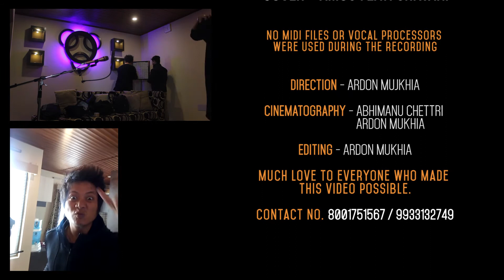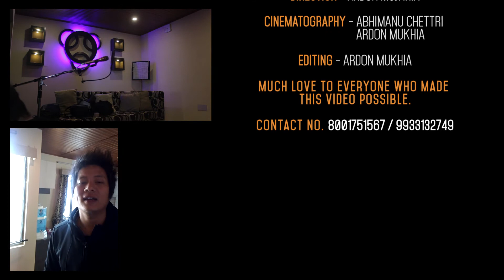Overjoyed stevie wonder cover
Amos Mukhia